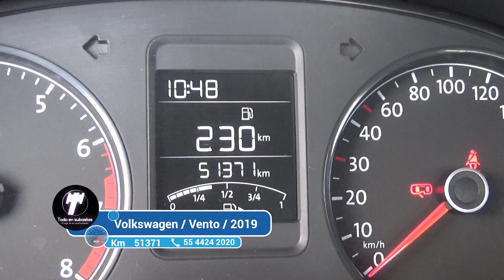Volkswagen / Vento / 2019 - 3910